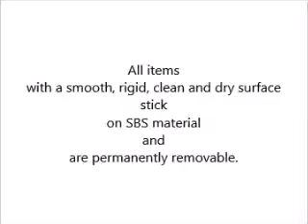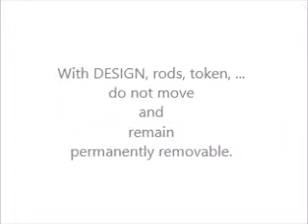DESIGN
DESIGN is a 400 x 400 x 3 mm square made of SBS material.

SBS material sticks on both sides on all rigid, smooth, clean and dry surfaces (white board, windows, mirrors, tiles, ...) and is permanently removable and washable.

All objects with a smooth, clean and dry surface stick on SBS material : piece of paper, carton, plastic, ... stick on on DESIGN and are permanently removable.
Pieces of puzzle, construction blocks, cubes, ... stick on DESIGN and are also permanently removable.

DESIGN may be used as vertical playing area : it may renew the interest of the children for games or toys which are not often used.
DESIGN may also be used as presentation display for the teacher.

DESIGN can be easily cutted with a scissor or a cutter.